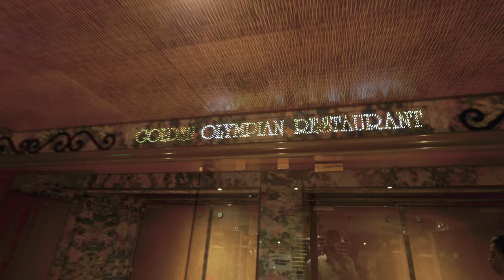Carnival Liberty Elegant Night | Golden Olympian Restaurant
Check out the amazingly delicious food at the Carnival Liberty Golden Olympian Restaurant! This restaurant has something for everyone, from traditional carnival fare to international and regional favorites. Enjoy delicious food while experiencing Carnival Liberty in all its glory!
Tonight we enjoy a bit of Fancy Dinner on the Carnival Liberty at the Golden Olympian Restaurant.